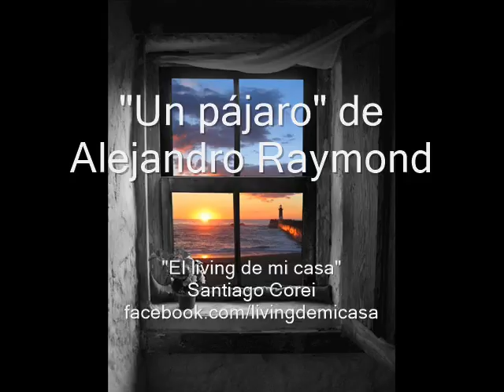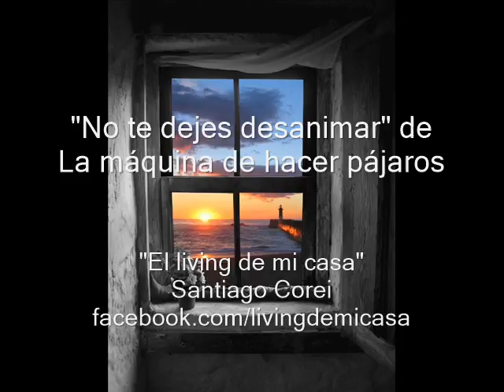"Un pájaro" de Alejandro Raymond - Santiago Corei ("El living de mi casa")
El poema del bonaerense y la música de "La maquina de hacer pájaros" comulgan en un mensaje.

Fragmento del programa radial "El living de mi casa", ganador del FOMECA 2014 como "Programa Semanal"